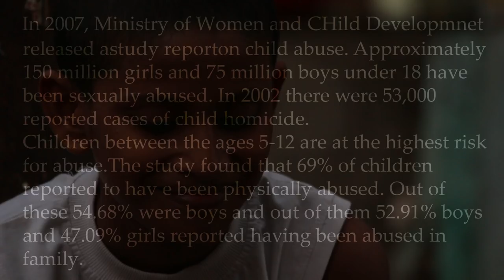CHILD MOLESTATION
A SHORT FILM ON CHILD MOLESTATION